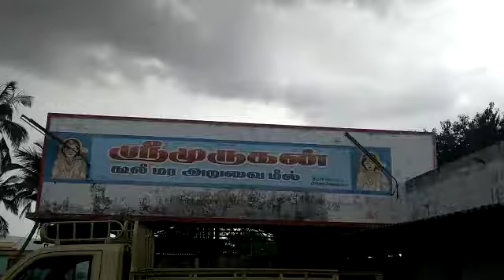KAG TILES|Water proof|Bathroom tiles|Floor Tiles|wall Tiles|Vitrified Tiles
This is a natural PRODUCT DEMO VIDEO on KAG Waterproof Tiles done by our beloved KAG TILES Dealer SRI MURUGAN HARDWARES-MDU 2/3/60,NA,BAZAAR STREET, MUDUKULATHUR RAMANATHAPURAM , MADURAI-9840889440